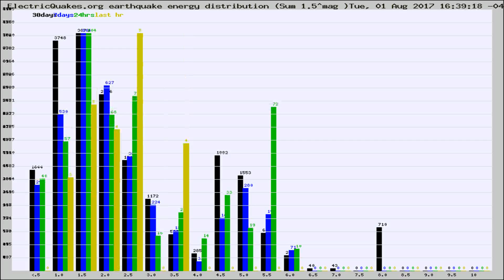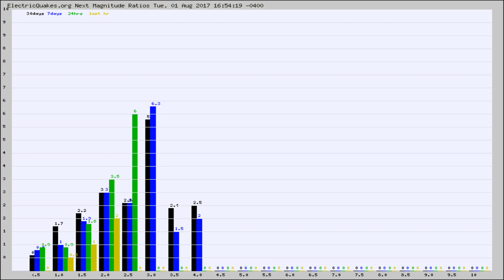Todays_Hourly_World_Earthquake_Statistics_from_ElectricQuakes.org_08-01-17+17:02:01